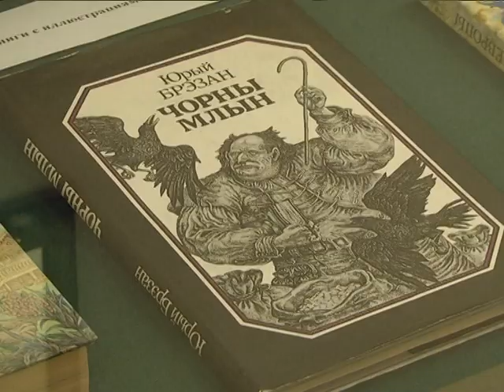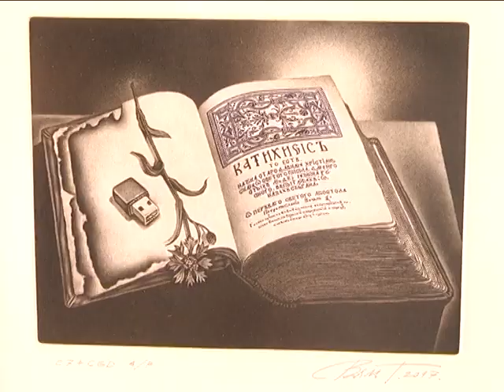2019-06-25 г. Брест. Фестиваль печатной графики. Новости на Буг-ТВ.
Журналист Ю. Силюк. Оператор Г. Пекарский П. Малашенок
Культурная жизнь города над Бугом  отличается особым колоритом и, что, самое главное, не перестает завораживать и удивлять брестчан  разнообразием: театральные и музыкальные, танцевальные и книжные, уличные фестивали – большое количество ярких мероприятий  перерастает в грандиозные проекты. Одно из таких – фестиваль печатной графики. В течение нескольких дней брестчане могли посетить выставки учащихся Художественной школы имени Алонцева, а также экспозиции мэтров изобразительного искусства – сегодня этих художников по праву можно считать современными великими мастерами. Юлия Силюк узнала, чем сегодня живут художники-графики, и станет ли фестиваль традиционным, который с интересом будут ждать горожане.